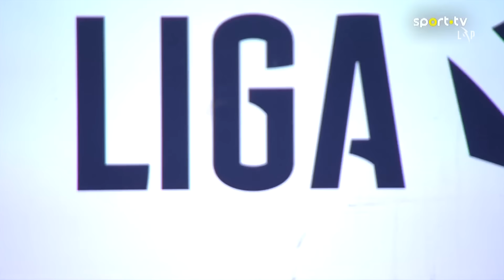Resumo: Casa Pia 1-3 Farense (Liga 23/24 #18)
Termina a partida! O Casa Pia AC perdeu por 3-1 em casa frente ao SC Farense, jogo da 1.ª jornada da Liga Betclic. Marco Matias (24'), Zach Muscat (40') e Bruno Duarte (75') marcaram para os algarvios, Fernando Andrade aos 87' ainda reduziu, mas já não foi suficiente para dar a volta ao marcador.